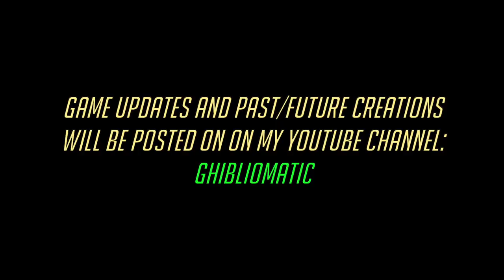Star Fox 64 made in Overwatch Workshop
Workshop code: Y7HAM

I created an adaptation of the multiplayer mode in Star Fox 64 using Overwatch's Workshop. Do barrel rolls, somersaults, and jet-boosts to evade enemy homing missiles and blasters in a 4 person deathmatch.

- Barrel Roll: Hold 'a' or 'd' while turning to do a barrel roll.

- Homing Missile: When your aim cursor is close enough to your enemy, an 'X' will appear. Right click when you see the 'X' to shoot a Homing Missile.

- Somersault: Press jump to do a somersault. If you have a missile on your tail, try a somersault to evade/negate the missile.

Special thanks to Darwinstreams over at twich.tv for the ray marching idea.